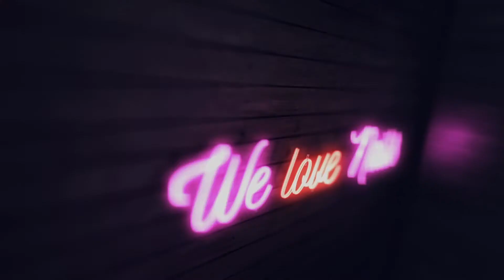💅💅 Pop Art 💅💅 :: WOW! :: Nailart by Natalia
Pop Art "WOW!" to łatwe i efektowne zdobienie. Świetnie skomponuje się z kolorową, letnią stylizacją. Jesteś ciekawa jak je wykonać? Zapraszam do oglądania!

♥♥ SNAP: nailart.natalia ♥♥

PONADTO:
► Lampa DUAL LED 48W